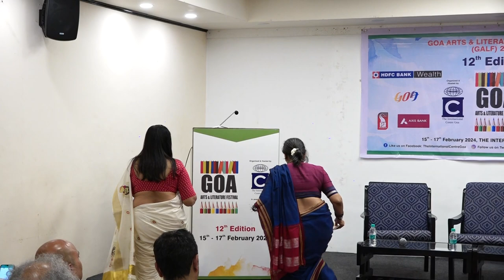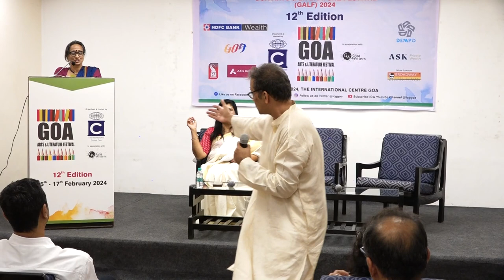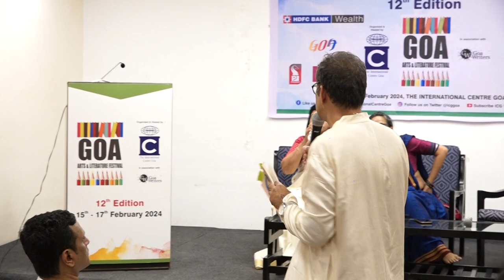'Behold! The Word Is God: Hymns of Tukaram' | Jerry Pinto + Pritha Sardessai and Shakuntala Bharne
Join us for an exclusive book launch as Jerry Pinto presents 'Behold! The Word Is God: Hymns of Tukaram.' In a captivating conversation with Pritha Sardessai and Shakuntala Bharne, explore the spiritual and poetic richness of Tukaram's hymns. This event promises an immersive journey into the divine verses and the creative process behind their translation. Don't miss this unique opportunity to witness the unveiling of 'Behold! The Word Is God' and delve into the soul-stirring hymns that echo through time.